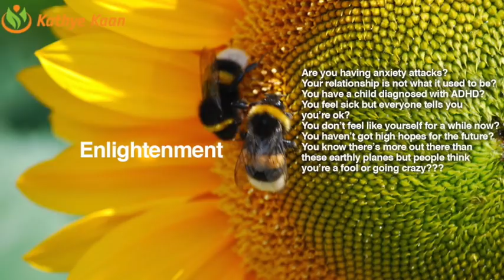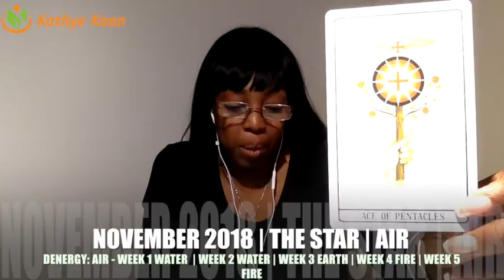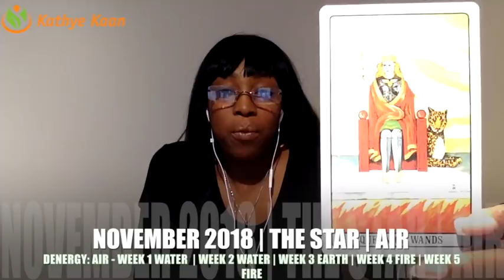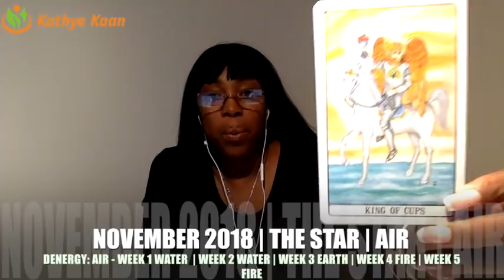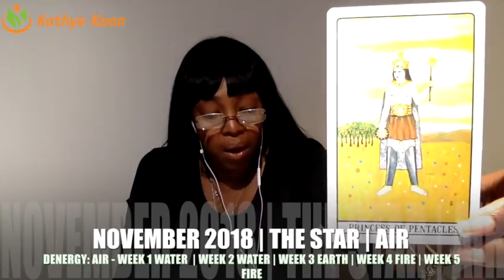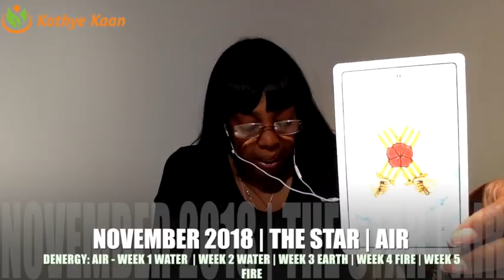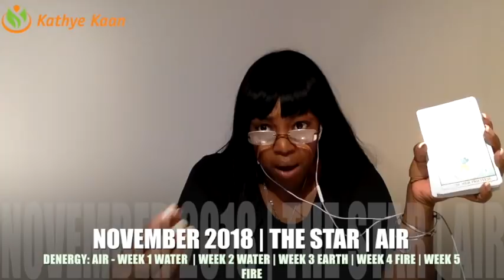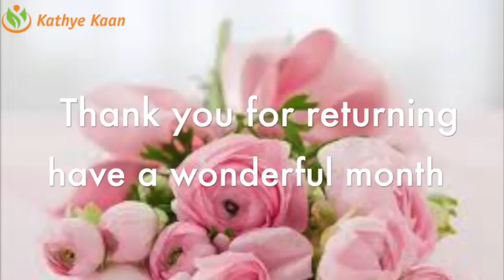TAURUS NOVEMBER 2018 | UNEXPECTED MONEY WHICH WILL HELP YOU TO MOVE FORWARD